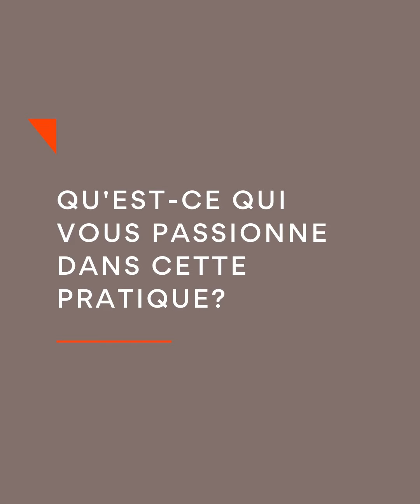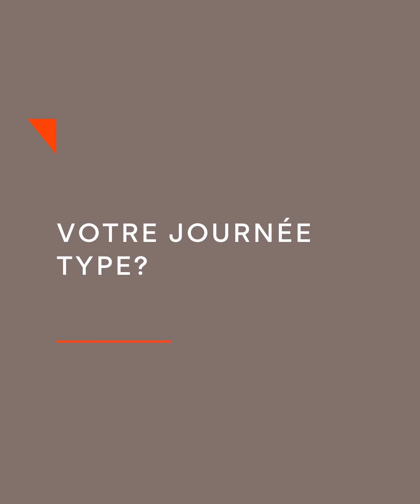Étudiants : découvrez notre pratique en droit pharmaceutique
Dara Jospé et Jean-Raphaël Champagne vous parlent de leur pratique en droit pharmaceutique.